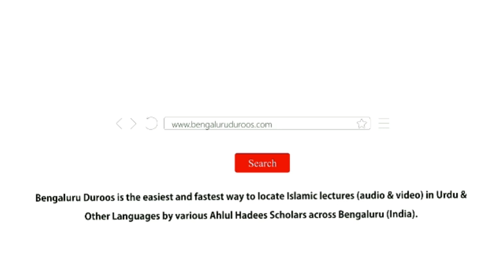Wo Cheezein Jin Se Roza Nahi Tootta | Shaykh Abdul Haseeb Madani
Dars-e-Fajr held on 16th May 2019 @ Masjid e Momin, Hoskote

Series: فقه رمضان
(Ahkaam-o-Masaail-e-Ramadaan)

Topic: Wo Cheezein Jin Se Roza Nahi Tootta

٠٠٠٠٠٠٠٠٠٠٠٠٠٠٠٠٠٠٠٠٠٠٠٠٠٠٠٠٠٠٠٠٠٠٠٠٠٠٠٠